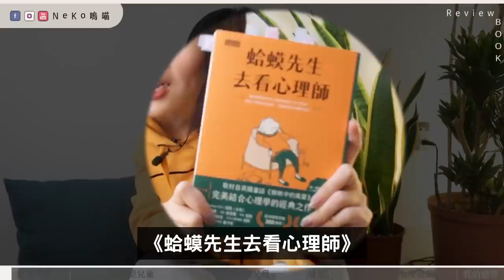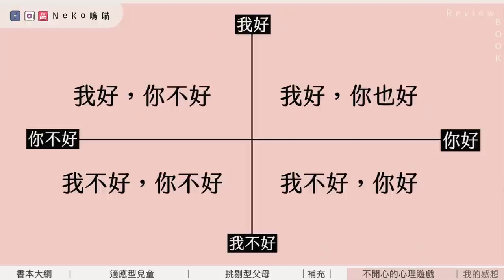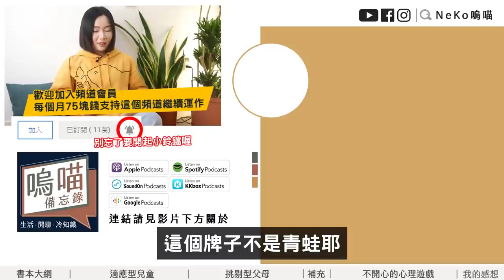心理諮詢有沒有用？ 羅伯狄保德寫現實童話 《蛤蟆先生看心理師》Robert de Board｜NeKo嗚喵．說書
真心覺得早一點看到這本書~人生一定會有很大的不一樣!!

📚目錄📚
00:00 - 01:58 書籍介紹
01:59 - 05:22 適應性兒童
05:23 - 08:36 挑剔型父母
08:37 - 09:23 補充說明
09:24 - 13:01 不開心的心理遊戲
13:02 - 14:15 我的感想

📚延伸閱讀📚
作者： 羅伯．狄保德
原文作者： Robert de Board
譯者： 張美惠
繪者： Dinner Illustration
出版社：三采
出版日期：2022/01/26